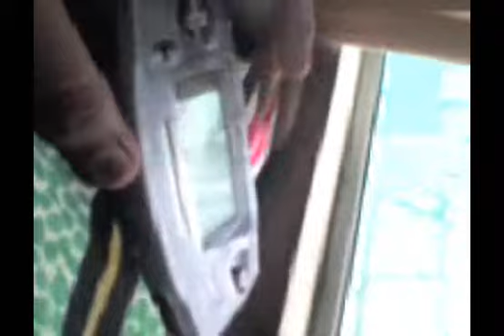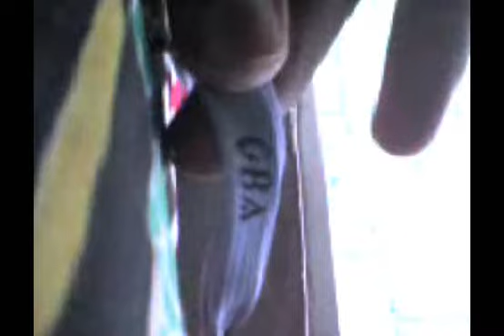vendo accesorios de Game Boy Advance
accesorio de game boy advance